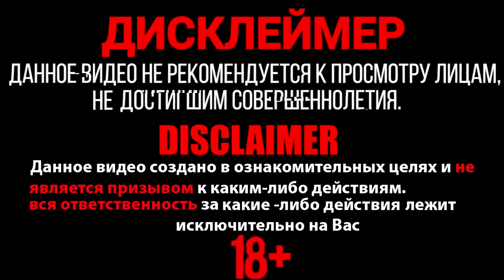✅🔥МОЩНАЯ ПЕТАРДА vs FANTA 💣Эксперимент: Петарды + Банки🔴Пулеметная Лента в Банке 🧨Лучшая Пиротехника